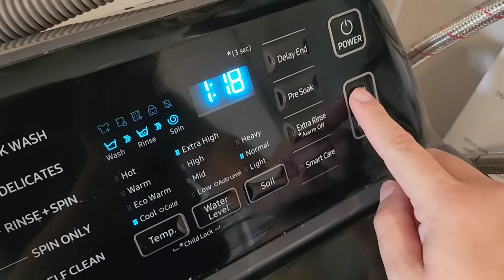HOMEMAKING DAY IN THE LIFE | MOBILE HOME CLEANING AND FIRST DAY OF SCHOOL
Hey hey y'all! Today is a homemaker day in the life. This video shows our homestead morning routine, first day of homeschool and some homemaking motivation as we clean our mobile home and get rid of all the mud after several rainy days. I hope you enjoy!

My name is Tiffany and this is Our Small Town Life. I am a homemaking, homeschooling, homesteading mama to four children. I'm married to my high school sweetheart and we recently purchased a double wide mobile home and put it on a little land that we are turning into our own one acre homestead. Join us on our journey... we would sure love to have you!

BABY REGISTRY:

AMAZON STORE FRONT:

AMAZON WISH LIST: